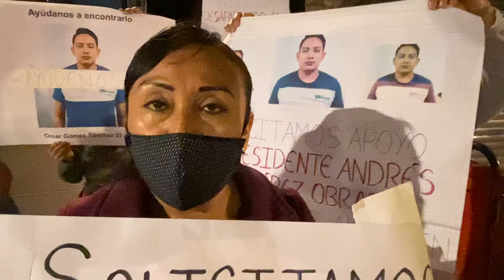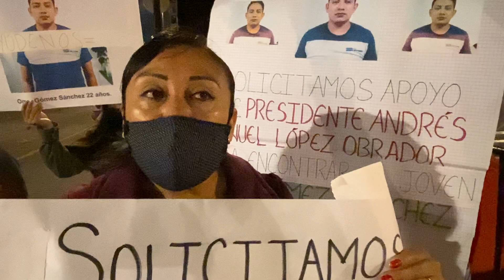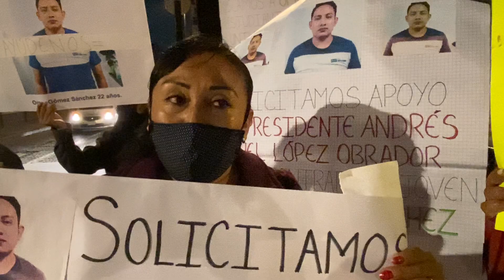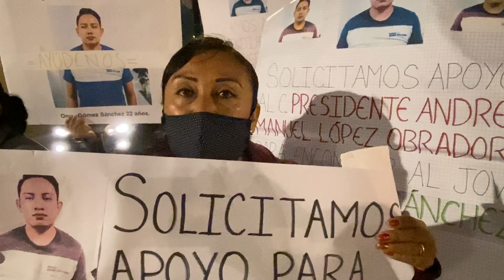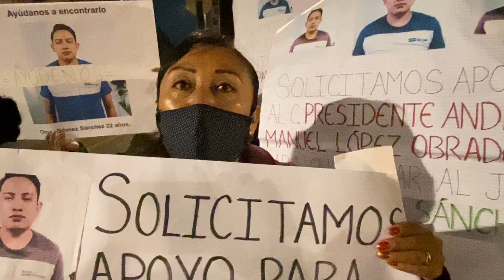ESTO NO LO DEBERÍA VIVIR NINGUNA MADRE ¡JAMÁS!